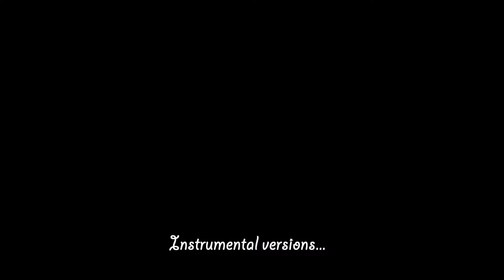Popofobic -Turn the other cheek- Instrumental version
taken from upcoming album out maybe 2020 or 2021